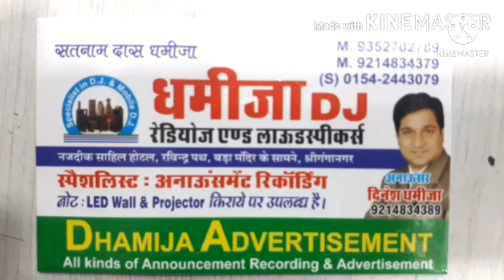Dance competition rec by Dinesh Dhamija Dhamija dj sgnr 09352702789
cont for all types of publicity recording Male and female voice